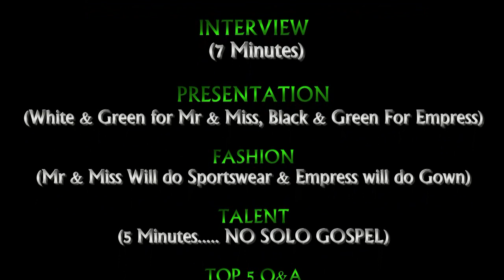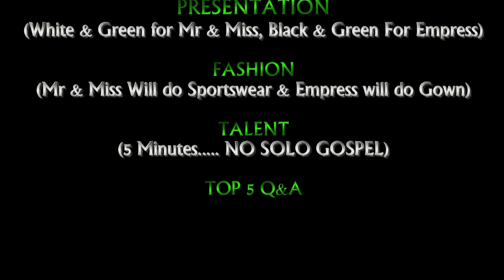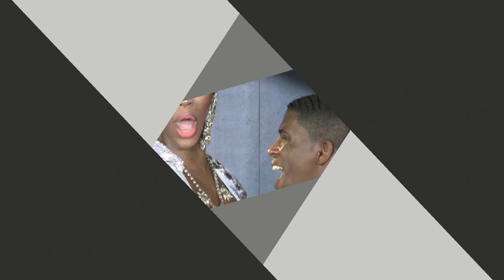WESSLAND 2014 PROMO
Coming November 30th and December 1st to the Sheraton Gateway Hotel located at 1900 Sullivan Road, Its Mr. & Miss Wessland and Miss Wessland Grand Empress.